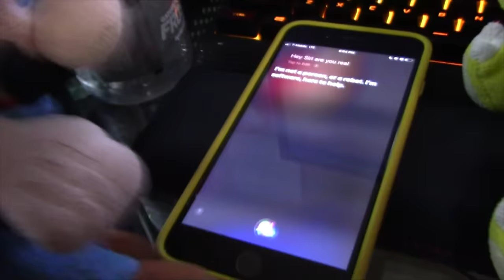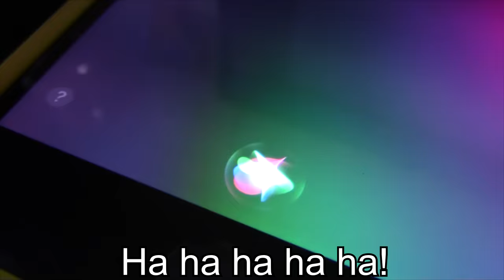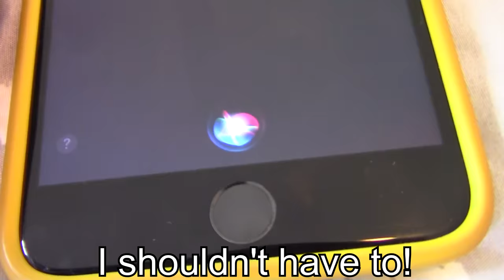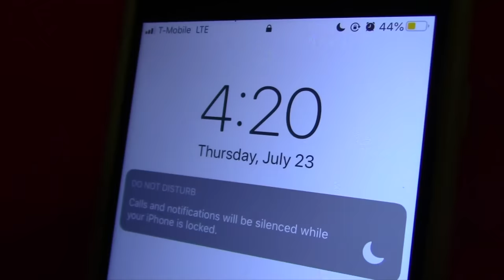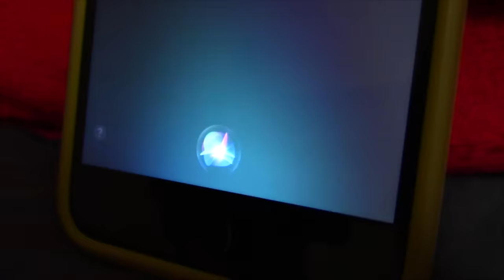Crazy Mario Bros: Stalker Siri!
Mario's iPhone has a scary realistic Siri, and Bowser Jr has to save everyone.
Follow more of my social medias!